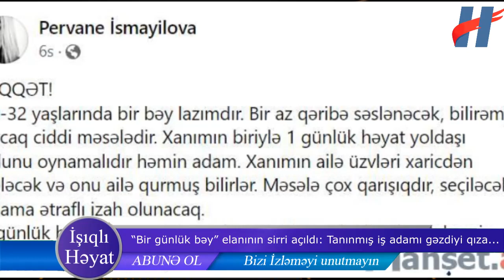“Bir günlük bəy” elanının sirri açıldı: Tanınmış iş adamı gəzdiyi qıza...